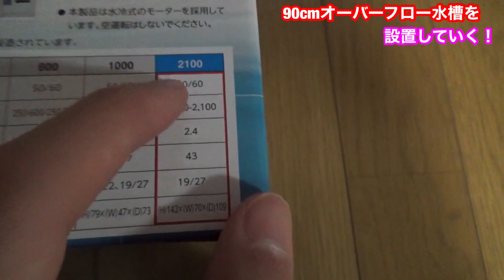[海水魚水槽]ゆめAQUAついに90cm水槽に手を出す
とある生き物が飼育したくて欲望に負けてしまいついに購入してしまいました！上手く管理できるか心配ですが、とりあえずハプニングなく立ち上げができてよかったです^ ^よろしければチャンネル登録してもらえると嬉しいです✨